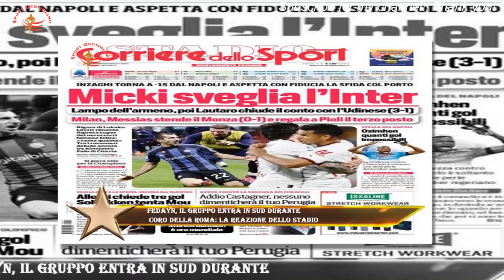Fedayn, il gruppo entra in Sud durante coro della Roma: la reazione dello stadio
Quando, durante il riscaldamento, tutto l’Olimpico guardava con malinconia ai seggiolini tristemente vuoti dei Fedayn ,il pensiero andava diretto a quello storico striscione prima rubato e poi bruciato a Belgrado dagli ultras della Stella Rossa .All’improvviso, durante Mai sola Mai , il gruppo però entra. Ed è ovazione: prima la curva al completo,